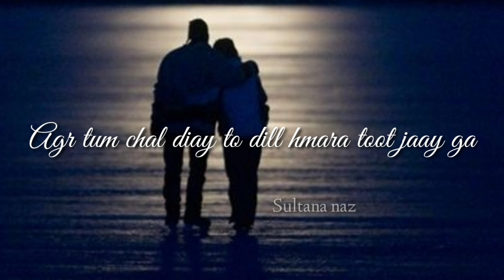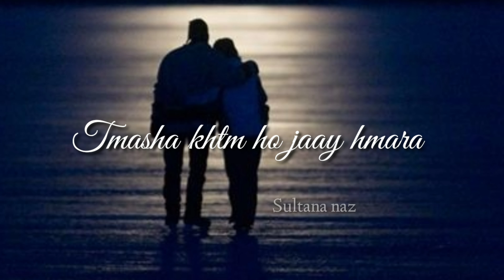Phir chlay Jana, Mehdi Hassan